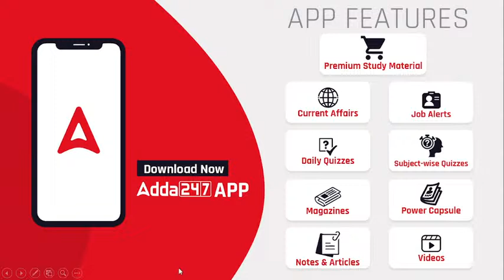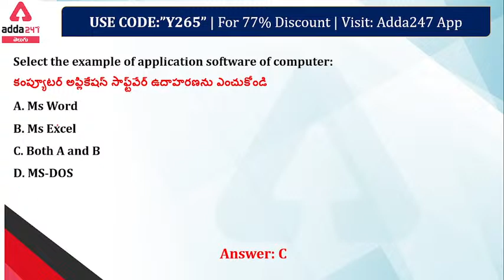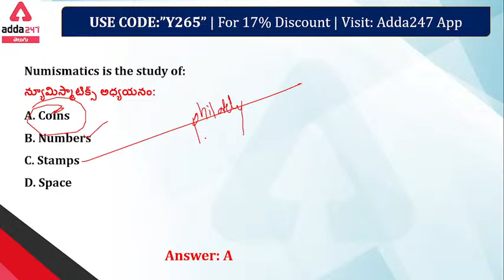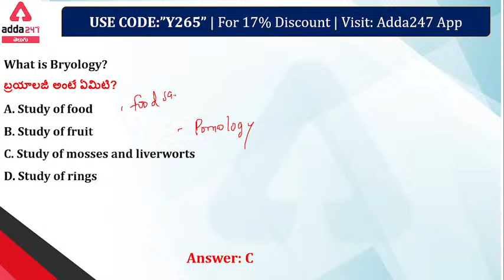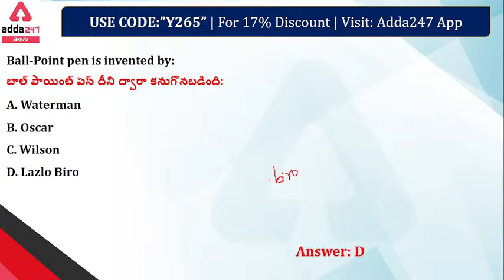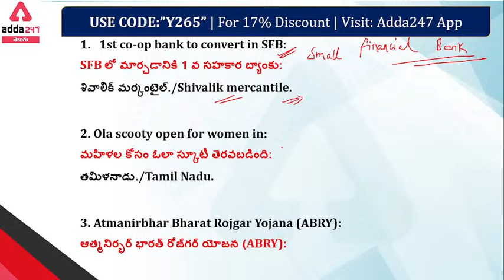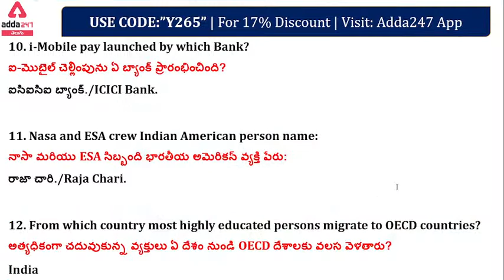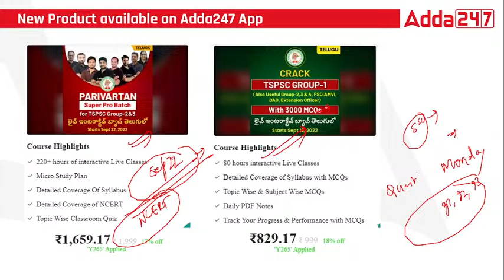TARGET SSC 2022-2023 | SSC GS MODEL PAPER-8 | TARGET 25/25 | ADDA247 Telugu